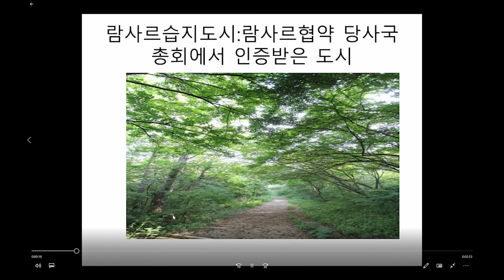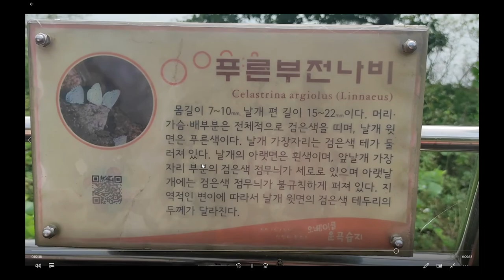람사르 습지 홍보 영상 공모전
람사르 습지 홍보 영상 공모전에 참여합니다.